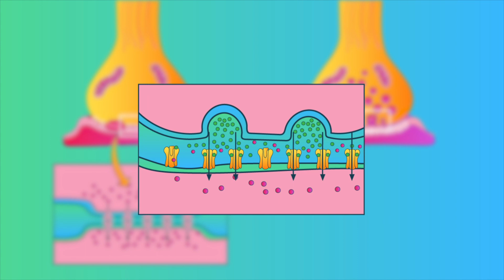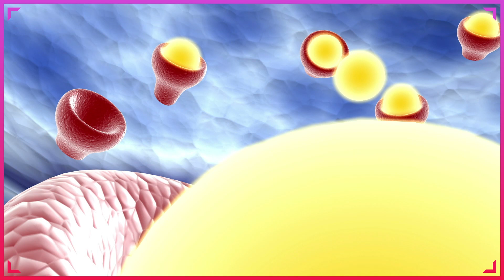Szinapszis a TudásÖsvényen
Az Elemi sztárok projekten belül készült klipekkel bejárhatjuk a tudás ösvényeit időben és tudományterületben egyaránt mindenfelé! A TudásPresszó a Tudástársadalom Alapítvány 2009 óta folyó projektje.